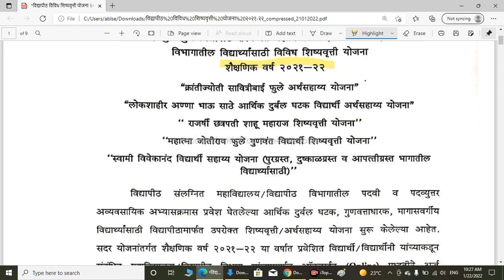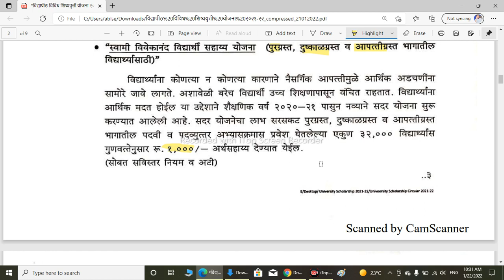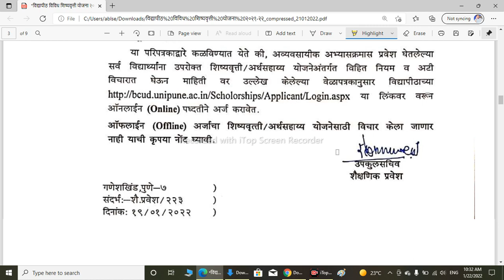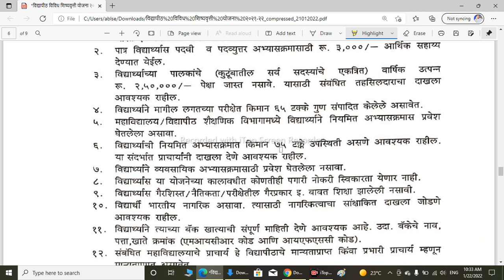Savitribai phule pune university scholership information|SPPU| ABL EDUCATION | गूणवंत विद्यार्थी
savitribai phule pune university scholership gunwant widyarthi scholership गूणवंत विद्यार्थी शिष्यवृत्ती